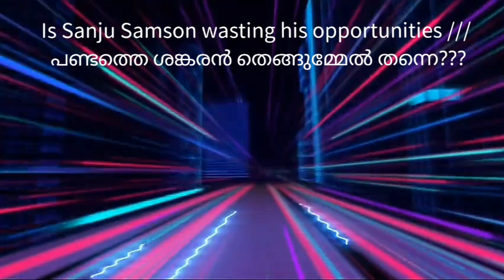Sanju Samson - Is he wasting the opportunities???///പണ്ടത്തെ ശങ്കരൻ തെങ്ങുമ്മേൽ തന്നെ???